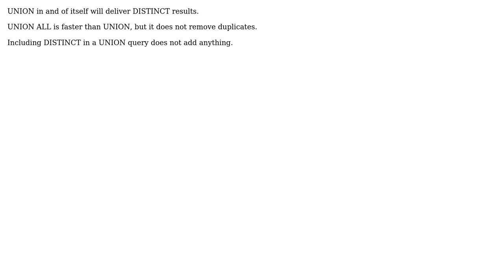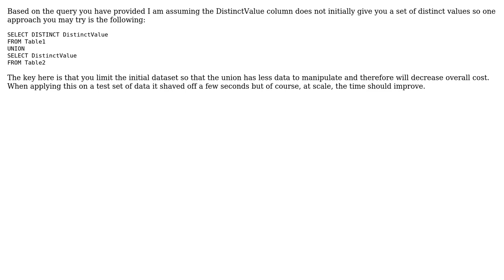Software Engineering: Combine union with distinct (3 Solutions!!)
Software Engineering: Combine union with distinct

With thanks & praise to God, and with thanks to the many people who have made this project possible! | Content (except music & images) licensed under CC BY-SA | Music | Images & others | With thanks to user Sign user Kennah user JordanMSchall user annemartijn and the Stack Exchange Network Trademarks are property of their respective owners. You are responsible for your own actions.